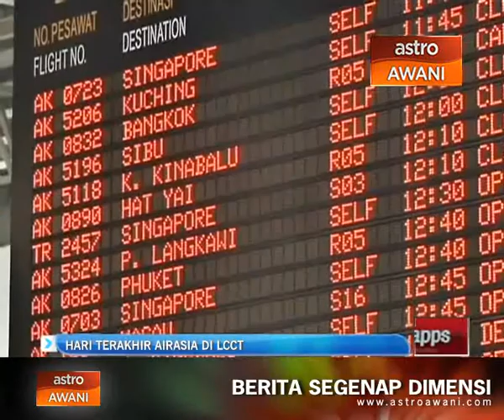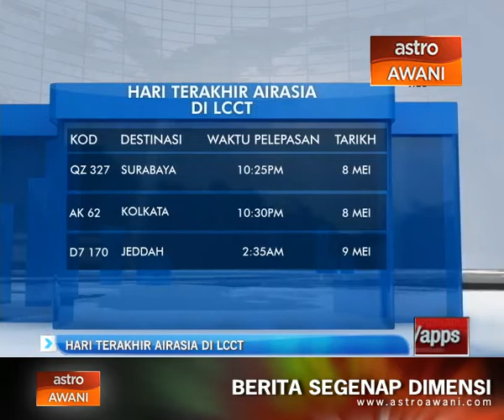Hari terakhir AirAsia di LCCT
Setelah 8 tahun beroperasi di Terminal Tambang Rendah LCCT, tanggal 8 Mei  menjadi  hari terakhir syarikat penerbangan tambang rendah negara AirAsia beroperasi di LCCT.

Penerbangan terakhir AirAsia X D7 170 akan berlepas pada jam 2.35 pagi Jumaat menuju ke Jeddah. Sementara penerbangan pertama AirAsia di KLIA 2 akan berlepas pada jam 5.35 pagi 9 Mei ke Guangzhou melalui penerbangan AK 112.